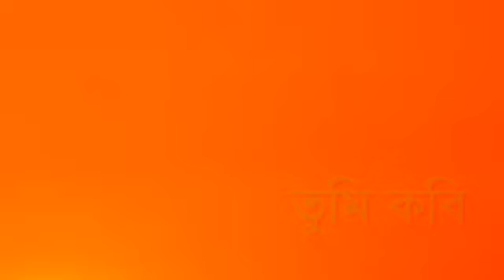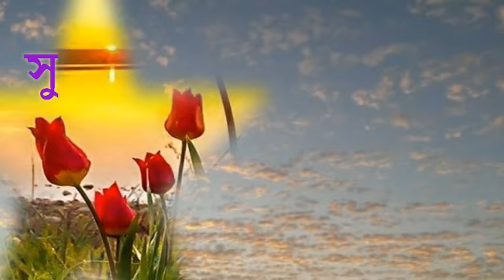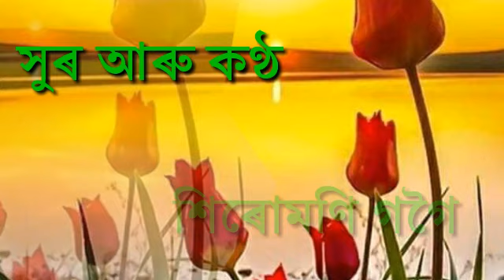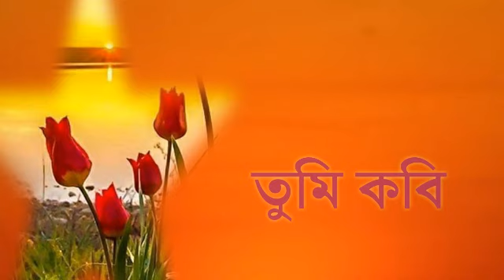ৰাভাৰ আভা //Rabhar Abha//An assamese new song //Siromoni Gogoi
RabharAbha,2019
Assamese new song dedicated to Bishnu Prasad Rabha.

Hi friends
I am Birendra. This song is an assamese song, dedicated to Bishnu Prasad Rabha. Please watch it.

Song : Rabhar Abha
Lyrics: Birendra Thakur
Tune : Siromoni Gogoi
Singer : Siromoni Gogoi
Music, mixing and mastering :Moina da North Lakhimpur